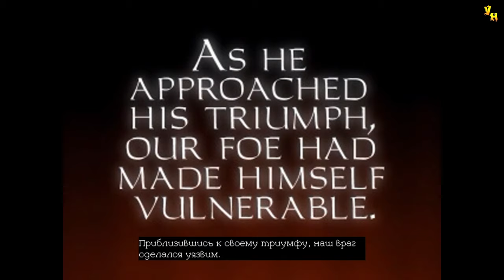Thief: The Dark Project (Gold) | В Утробу Хаоса | Эксперт | Серия 55 | Финал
Прохождение игры Thief: The Dark Project (Gold)
Миссия: В Утробу Хаоса
Серия 55: Финал

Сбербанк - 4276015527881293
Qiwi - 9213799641